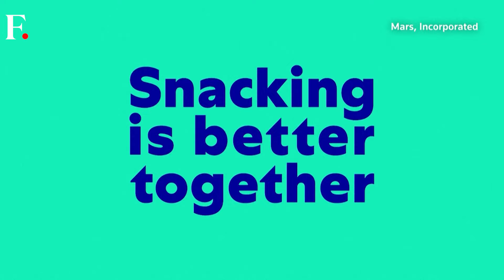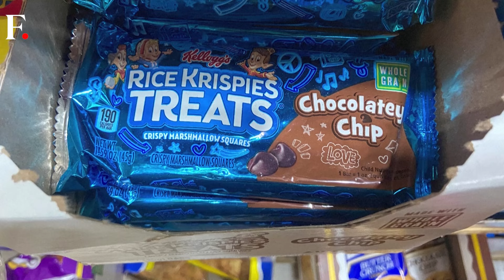M&M's Meets Pringles: Mars Announces Massive $36 Billion Acquisition of Kellanova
American candy giant Mars is acquiring Pringles maker Kellanova in a nearly $36 billion deal. The acquisition will bring together brands like M&M's, Snickers, Pringles, Cheez-It, and Pop-Tarts under one roof. The takeover is the largest reported deal of the year so far. Kellanova was established last year as a spin-off from cereal maker Kellogg and reported net sales of $13 billion last year. The move comes as the US food packaging sector sees numerous acquisitions and mergers, driven by inflation’s impact on consumer spending. Earlier, Mars CEO Poul Weihrauch said that they plan to maintain stable prices during these inflationary times.